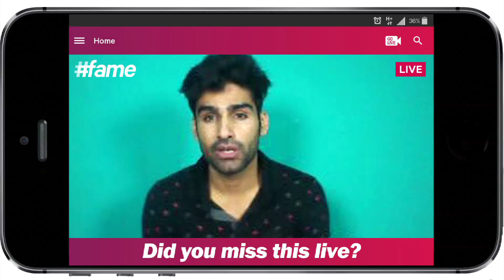Travel Guide - Europe | Live on fame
Everyone wants to visit Europe at least once in their lifetime and one should be considering how full of beauty, magic and wonder it is. Adding to that, some of the world's most extraordinary landscapes, people and experiences make Europe a dream destination! Here’s fame star Shray Rai Tiwari with some breathtaking tourist attractions that you cannot miss to cover in Europe!